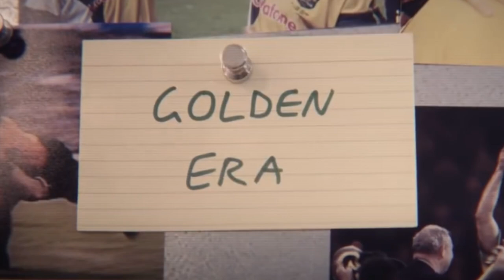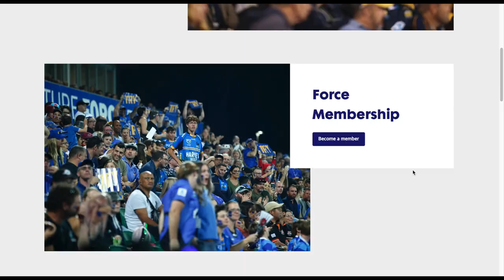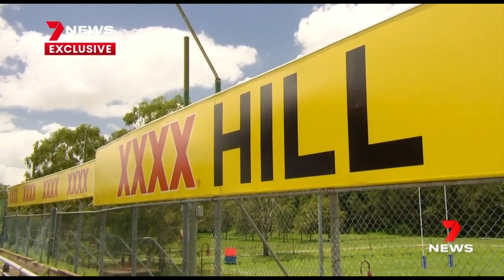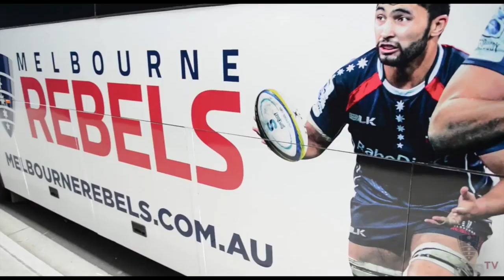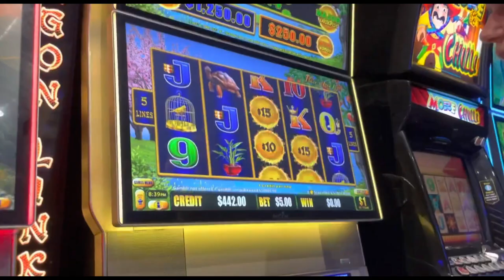How the NRL is destroying Rugby Union in Australia...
I absolutely love rugby union and the NRL. In this video I make comparisons between the two codes and decision-making that has allowed rugby league to dominate rugby union in Australia.

With the 2023 Rugby World Cup approaching, the Wallabies are relying on a miracle to help keep rugby union in Australia alive. Since Hamish McLennan was announced as CEO of Rugby Australia,  the game has gradually made improvements and better decisions.

I'll continue to make videos that promote both codes, while covering a range of different content.